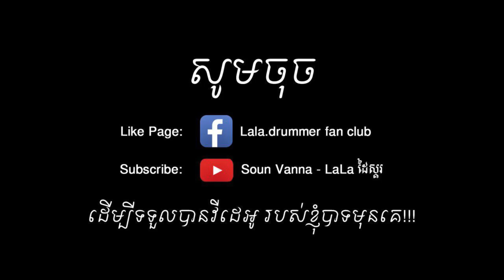បើខ្ញុំយំអ្នកណាជូតទឹកភ្នែក - នី រតនា - Ber nhom yum Neak Na Jut Tek phnaek knhom NY Ratana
drum solo
drum and beat
drum song cover solo
drummer band coconut
drummer coconut band live
coconut live band drummer
lala drummer live band
khmer new song 2017
khmer new song by coconut